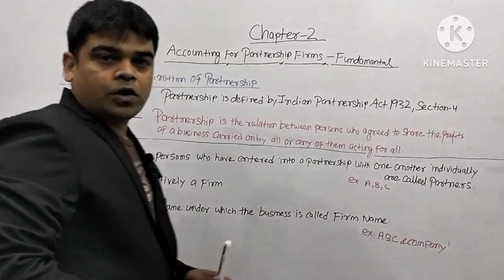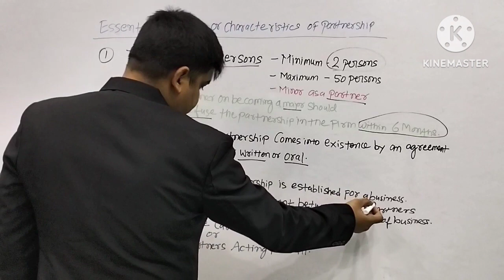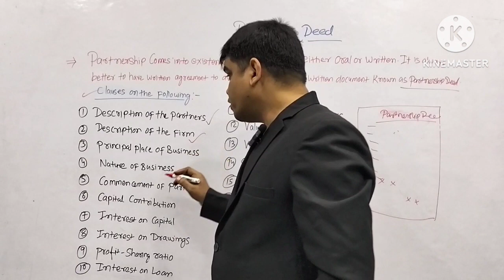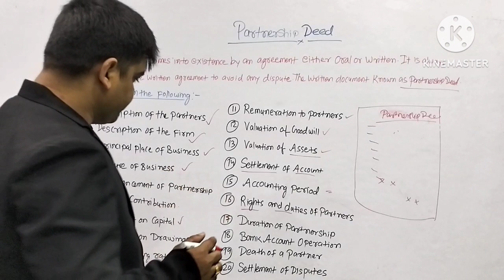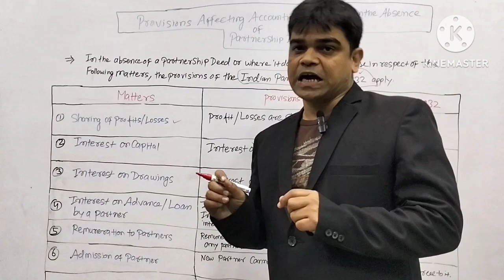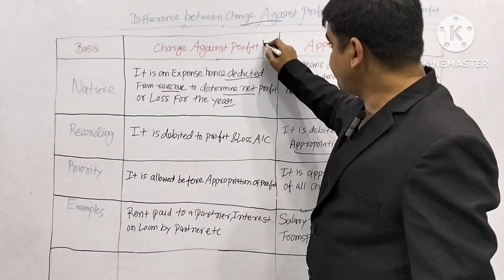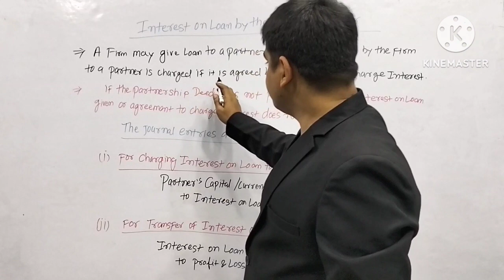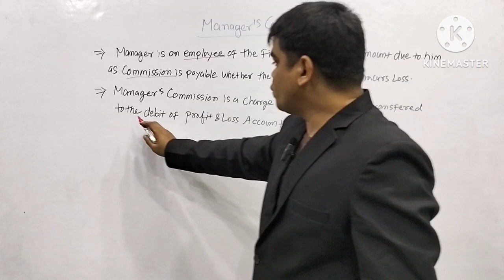full video of aacountancy chapter 2 || volume 1 | oneshot video | fundamentals of partnership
✔️ Class: 12
✔️ Subject: Accounts
✔️ Chapter: Accounting for Partnership Firms
✔️ Topic Name: Accounting for Partnership Firms of fundamentals  (Part 4)
✔️ Topics Covered in This Video: This YouTube video provides an overview of the concept of Accounting for Partnership Firms covered in Chapter 2 of Class 12th Accounts (2022-23). It explores the accounting process of forming a partnership, the main features of a partnership agreement, and the various advantages and disadvantages of a partnership. Additionally, the video will explain the important topics such as the accounting treatment of admission of a partner, accounting treatment of retirement of a partner, dissolution of a firm, and preparation of various accounting books of partner. Lastly, it will offer some practical tips and insights to help you understand the subject better and become proficient in solving numerical problems.